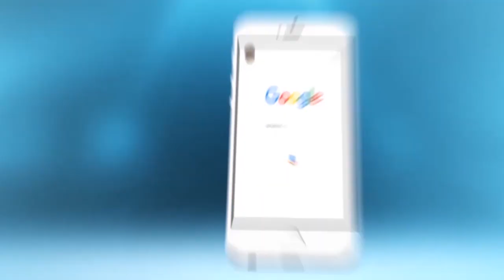خطير..شباب مغاربة يغامرون بحياتهم باش يركبو فالطوبيس (فيديو صادم )